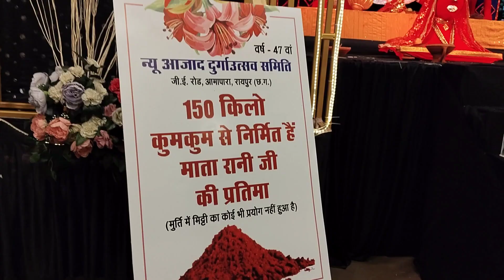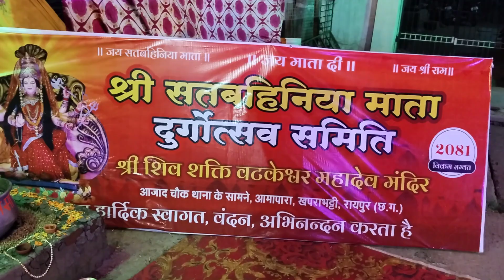कुमकुम के मातारानी 🚩।। Maa Durga Raipur 🚩।। MR. CG MARAR ।।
संगवारी हो ये मोर 28वां वीडियो हरे, आप मन अपन मया दुलार जरूर देहू ll
आपके अपन संगवारी MR. CG MARAR ||🙏👍🔔

video is for entertainment education purpose only.

mor mitan
super Sharma vlog
DK 808
CG news
Chhattisgarh news
CG Today news
Durga murti
cg durga murti
cg durga murti 2023
chhattisgarh durga murti
cg durg muktidham
raipur durga murti
Chhattisgarh durga murti
cg durga mata song
cg durga mata song dị
cg durga maa song
cg durga bhajan
cg durg
cg durga mata song status
cg durga mata song dị remix
cg durga song dj
cg durga mata song dj full bass
cg durga mata status
cg mata rani song new 2023
cg mata rani bhajan
cg mata song dj
cg mata rani status
cgi short film
cg short film love story
cg short film comedy
cg short film on the extinction of the
dinosaurs
Cg short film dehati
cgi short film animation
cg short film dji. death sails - by
dmitri voloshin
cg short film fallen art
cg short film devar
chhattisgarhi gana
chhattisgarh news
chhattisgarhi song
chhattisgarhi picture
chhattisgarh samachar
chhattisgarhi video
chhattisgarh news live
chhattisgarhi movie
chhattisgarhi film
cg comedy
Cg movie new 2023
cg new song 2023
sarai film Chhattisgarh
chhattisgarhi comedy
cg comedy 2021
chattisgarhi comedy video
dhol dhol cg natak
cg comedy
Cg natak 2023
New comedy dhol dhol
cg new song
feku punam comedy
duje nishad cg comedy
Bhilai City
Durg City
Raipur City
Rajnandgaon City
Dongargarh City
Mahasamund City
Rajim City
Gariyaband City
Dhamtari City
Raigarh City
Korba City
Ambikapur City
Bilaspur City
Jashpur City
Sukma City
Narayanpur City
Kondagaon City
Kanker City
Kawardha City
Bastar City
Jagdalpur City
Bacheli City
Dantewada City
Bhilai Vlog
Durg Vlog
Raipur Vlog
Bilaspur \Vlog
Ambikapur Vlogs
Sukma Vlog
Jashpur Vlog
Korba Vlog
Balodabazar Vlog
Raigarh Vlog
Mahasamund Vlogs
Dhamtari Vlog
Bastar VIlog
Rajnandgaon Vlog
Dongargarh Vlog
Narayanpur Vlog
Dantewada Vlog
Kanker Vlog
Kondagaon Vlog
Surajpur Vlog
Keshkal Vlog
Kawardha Vlog
Bhilai City

Related
 NewComedyDhol#NawaBahukeTijaPora
ComedyShantanu Patel#HarishCgFhilmProduction
NewComedy DholDholShantanPatel
HarishCgFhilm Production
CidAauFarjiPulish#DholDholNewComedy
DholDholke26 Janwari#DarjiLaparhaNumberDedh
CGCOMEDY DholDhol# DujeNishad